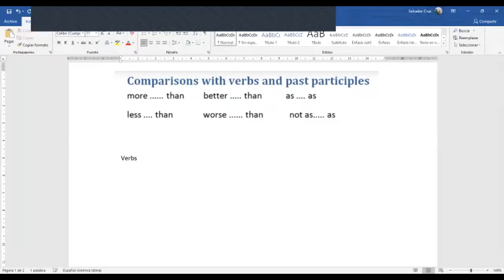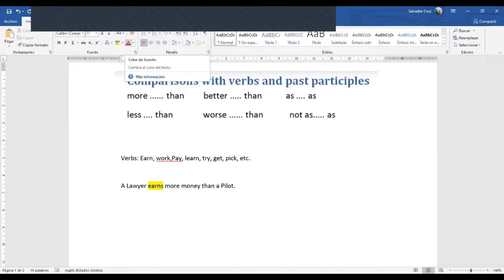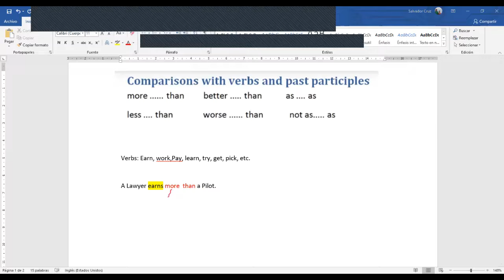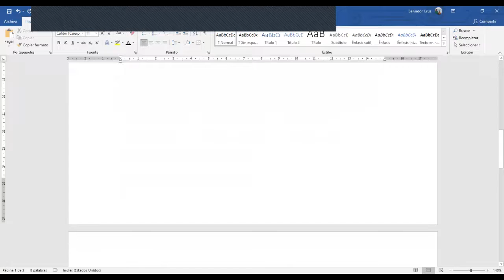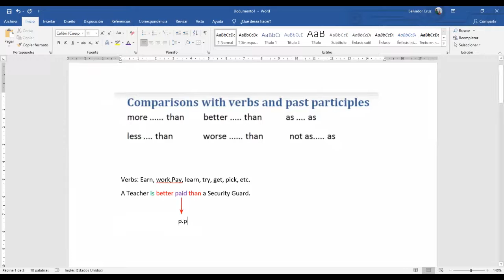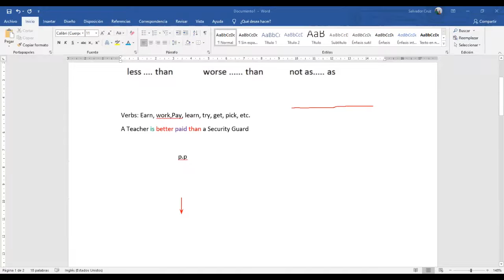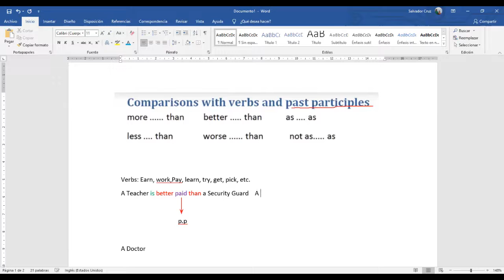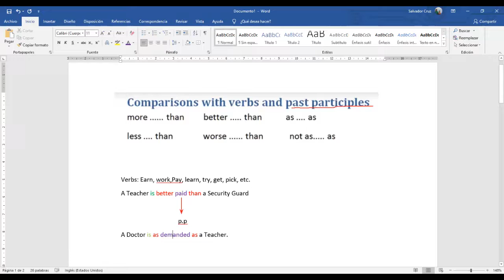Ingles Corporativo- Comparisons with verbs and past participles - Day 8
By the end of this class you will learn how to use verbs and pas participles to make comparisons.